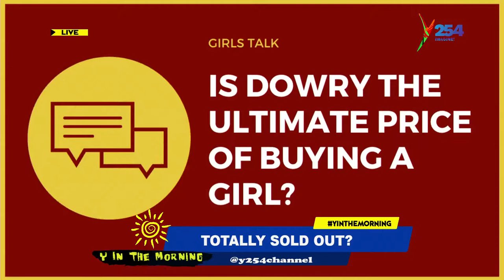Girls Talk: Is Dowery The Ultimate Price Of Buying A Girl?